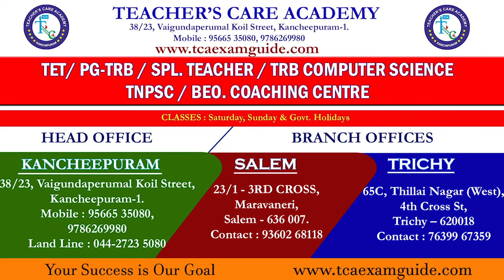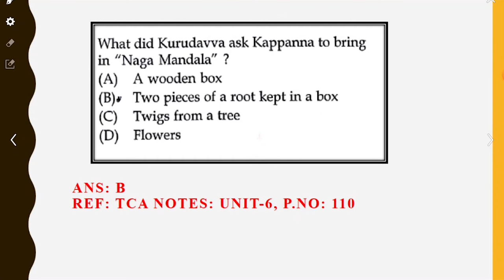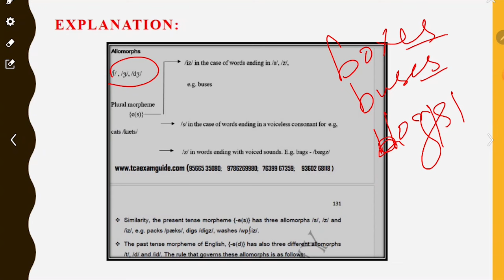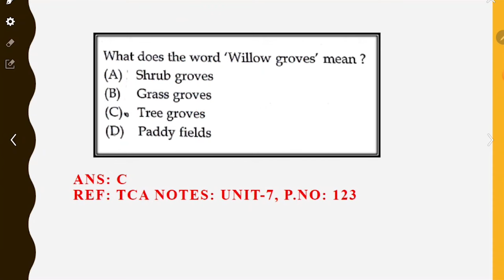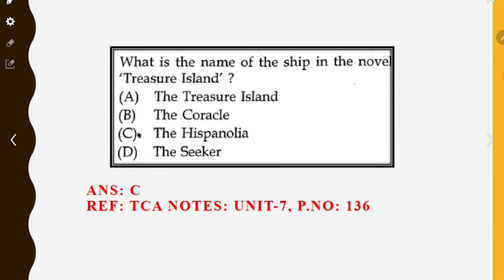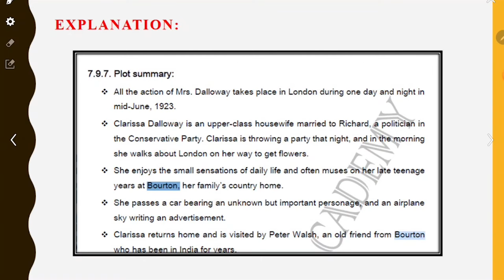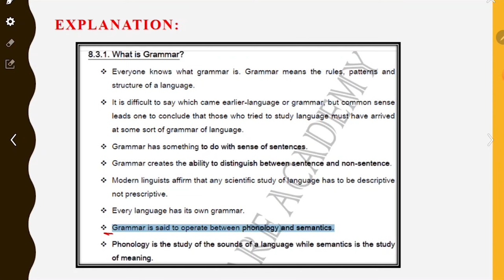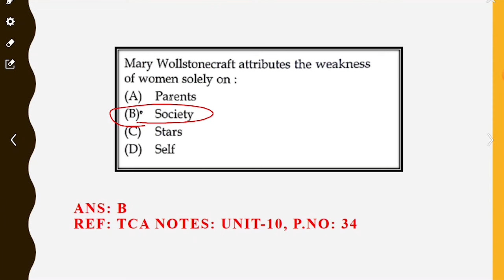UGTRB (2024) ENGLISH தேர்வில், TCA Material- ல் இருந்து கேட்கப்பட்ட வினாக்கள் (Part-2)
ONLINE CLASSES

LIVE CLASSES

VIDEOS

MOTIVATIONAL SPEECH

Head Office :
38/23, Vaigundaperumal Koil Street,
Kancheepuram- 631502
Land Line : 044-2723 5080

Branch Office :1
KPRS Tower
Thennur High Road
Tirchy - 620017